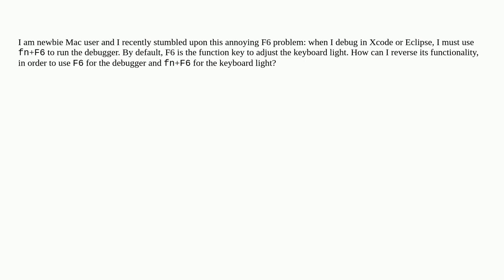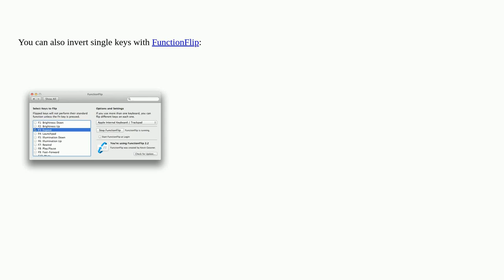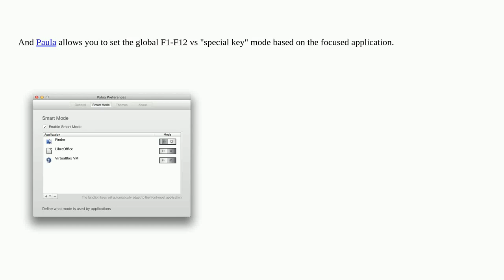Apple: How to reverse the F keys default functionality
How to reverse the F keys default functionality

A special thanks goes out to the community

  keyboard macos